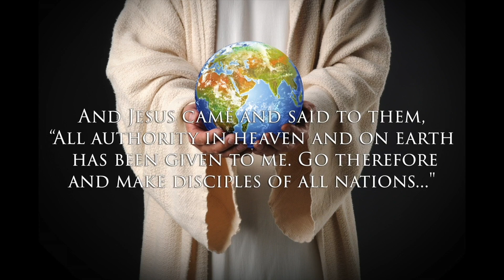Spiritual Apathy - Mildred Sawant - Holy Spirit Interactive